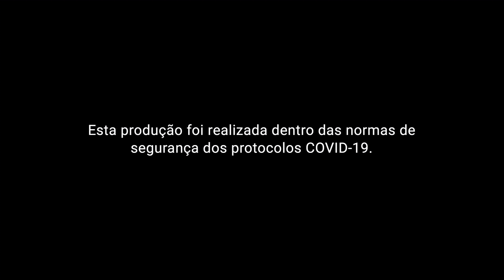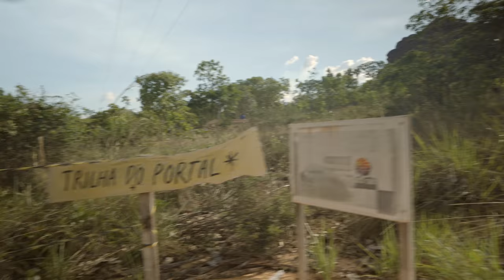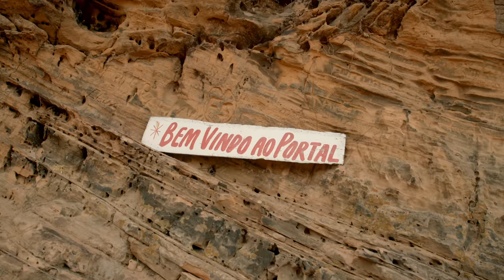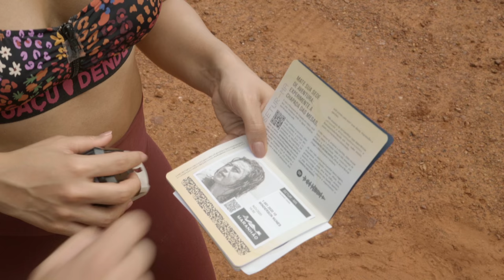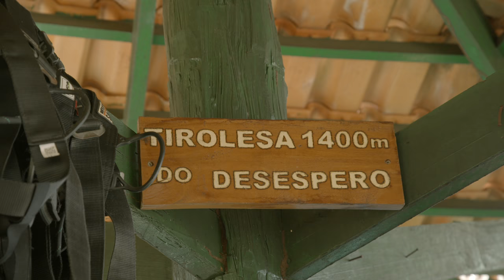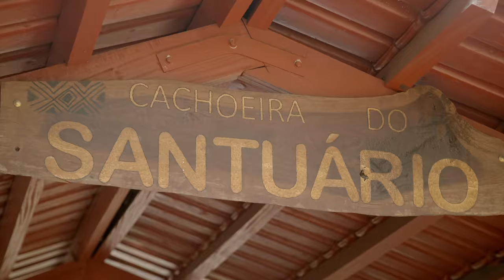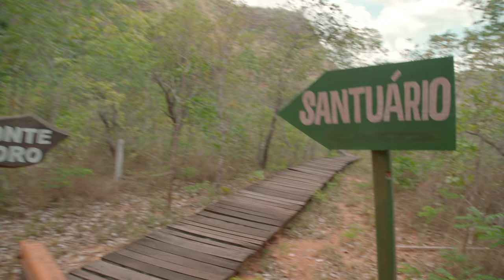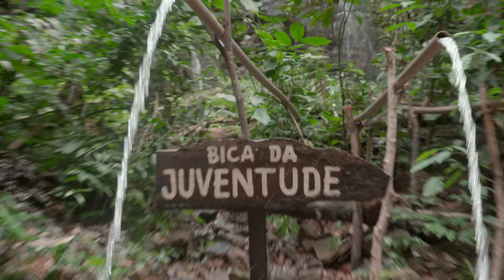MARANHOU feat Thaynara OG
EPISÓDIO 04 - MARANHOU feat Thaynara OG
Whindersson e os amigos exploram as belezas de Carolina, no Maranhão. Divididos em dois times, eles escalam a Chapada Das Mesas, o complexo da Pedra Caída, exploram cachoeiras, meditam na pirâmide de vidro e descem numa tirolesa de mais de um quilômetro.

0:00 Chapada Das Mesas National Park
5:38 Portal of the Chapada Das Mesas
12:30 Desperation Zipline
15:42 Here We Go!
21:26 Sanctuary Waterfall
27:05 Campfire